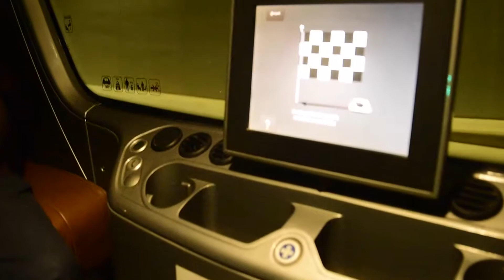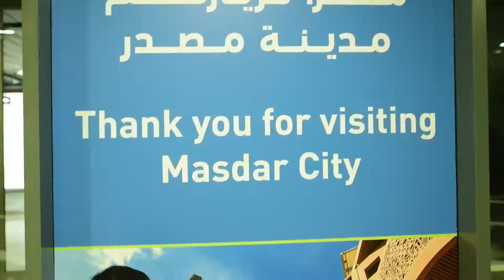Our journey to Masdar City - Jobies